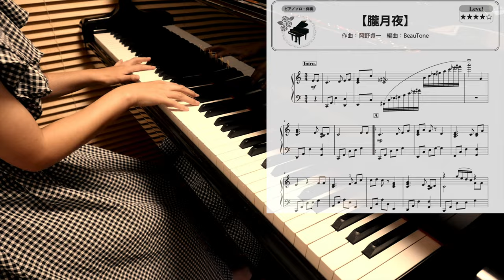【楽譜】朧月夜 ピアノソロ・伴奏で演奏できる〜高齢者施設などの訪問コンサートでよろこばれる〜短い編成で映えるアレンジ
kokomu(コンビニ・銀行可)

本楽曲も収録！【全15曲/春の唱歌集】ピアノソロ・伴奏で演奏できる〜高齢者施設などの訪問コンサートでよろこばれる〜短い編成で映えるアレンジ」
ぜひこちらから楽譜をご覧ください！

準備中

準備中

BeauToneピアノサービス

BeauToneアレンジ楽譜　/　music sheet

使用機材・作成環境